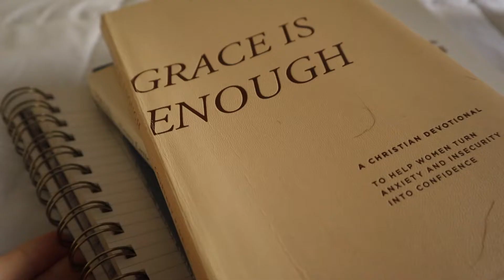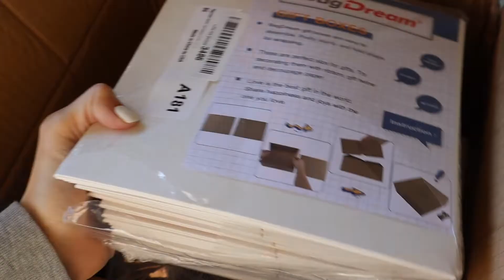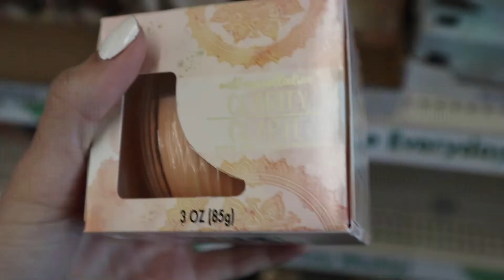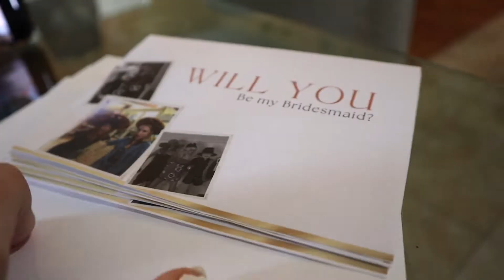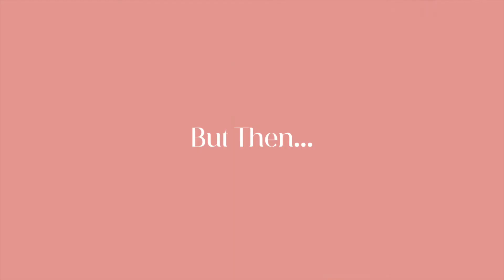DIY Bridesmaid Proposal Boxes * Budget Friendly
This was an experience but a fun one.. The ending was a little sad but honestly don't react making these it was a great creative outlet.

Lifestyle, "Adulting, Social Media Marketing, and Wedding Content

* Gold & White Crinkle Paper
* White Boxes

⭐️ FAQs ⭐️
- Job: Social media marketer
- Age: 22
- Location: Florida and Atlanta Georgia

💻  Social Media Marketing:
Helping businesses grab the megaphone to gain an audience. Specialize in visually telling companies stories through videos and images. While helping them create a clean and consistent brand look.
(Helped Companies Gain an Audience of 3+ Million Views in 7 Days.)